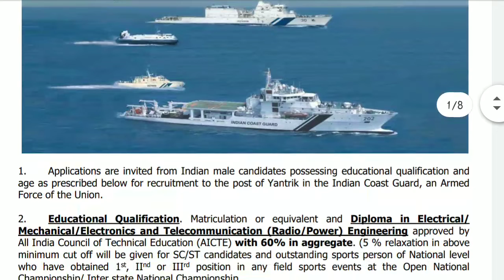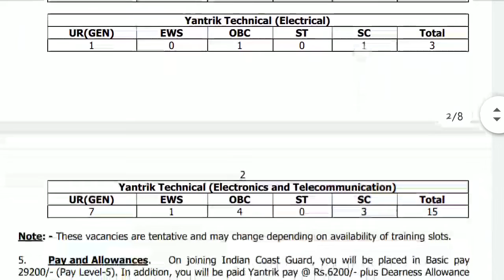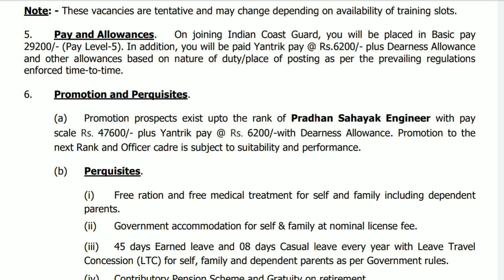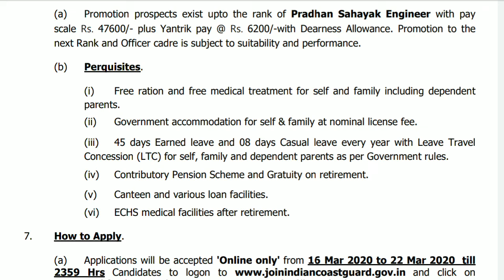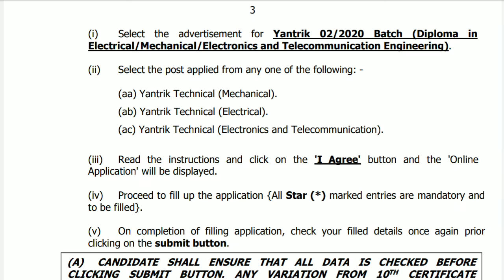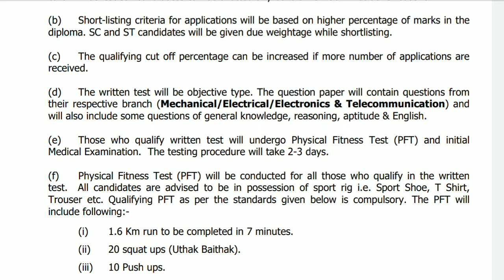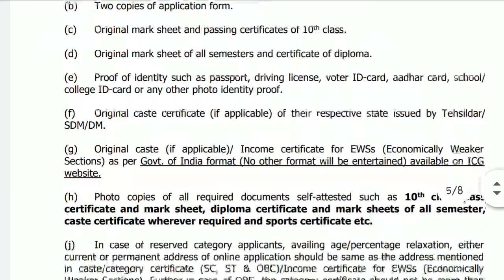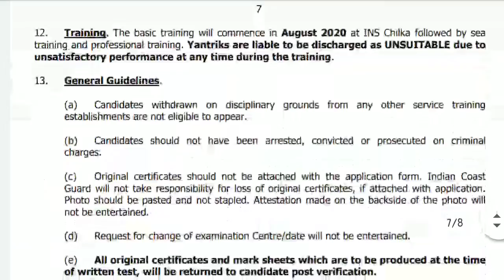Indian navy jobs notification 2020 || Indian navy recruitment 2020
Indian navy jobs notification 2020 || Indian navy recruitment 2020 || latest Indian government jobs 2020,